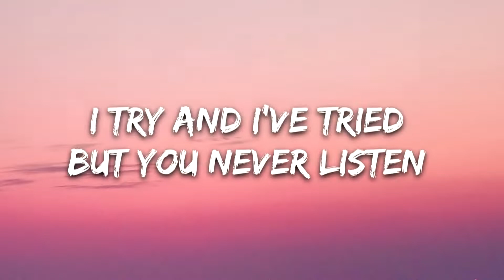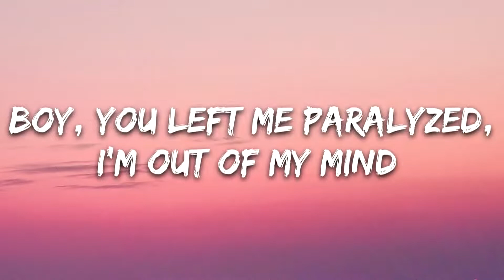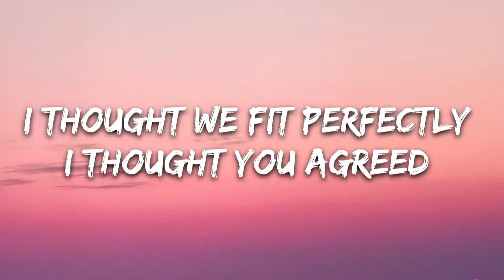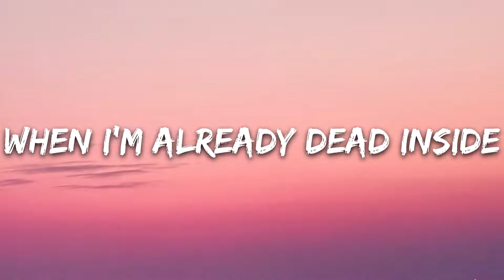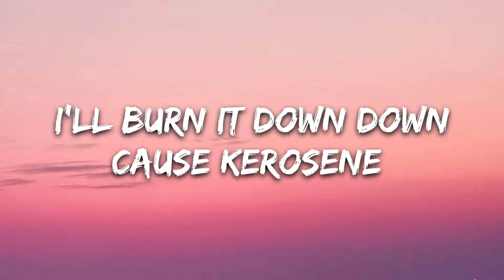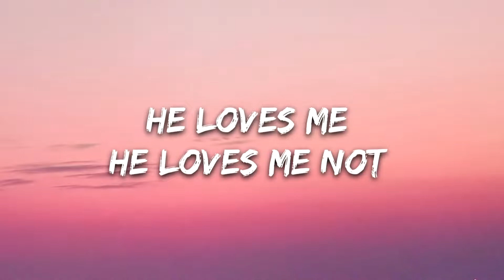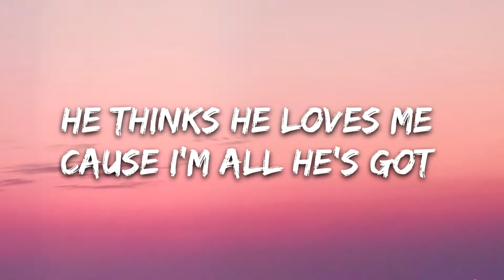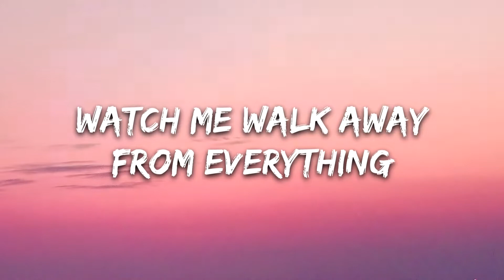Lorin - Kerosene (Lyrics)